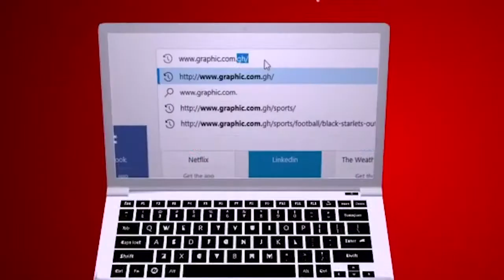Empty Thrones by Rev. Dr. Ebenezer Markwei